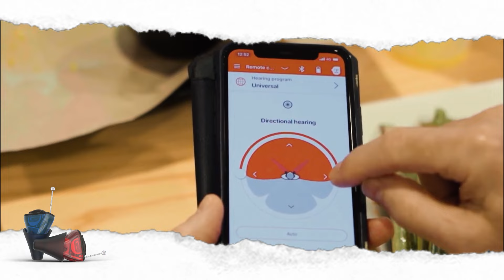Game-changing hearing aids! They're finally available in India~vb2930